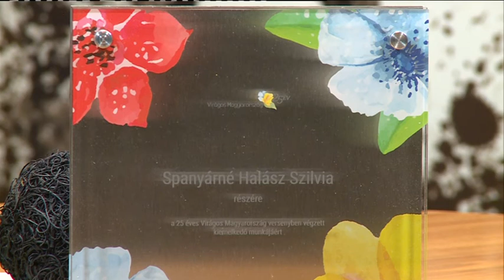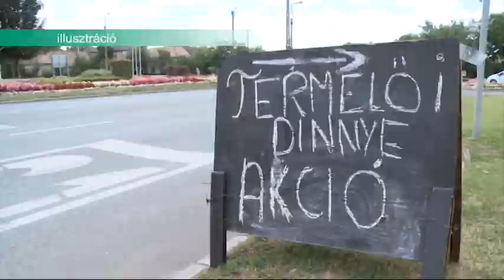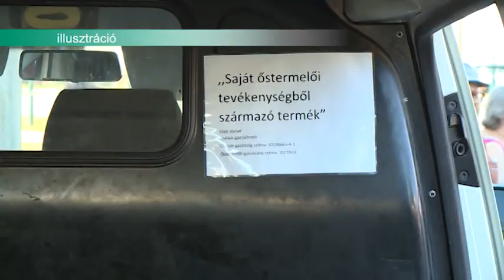190621 Agrárinfó Spanyárné Halász Szilvia